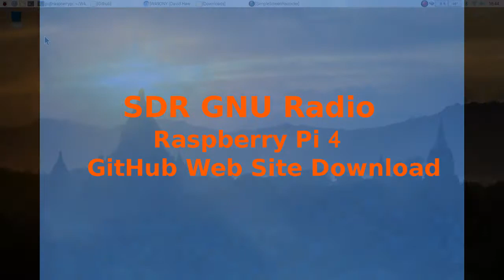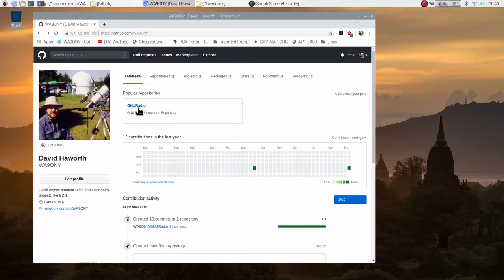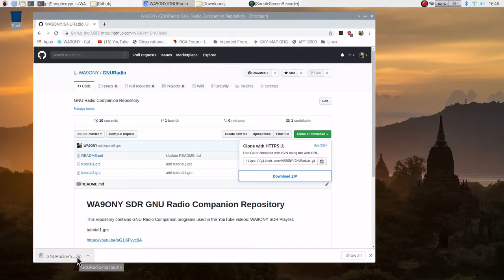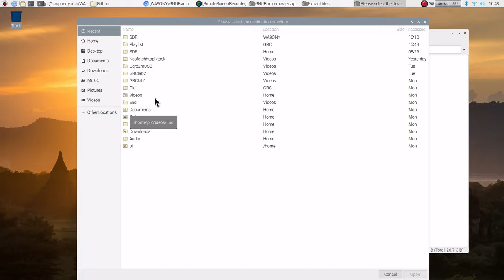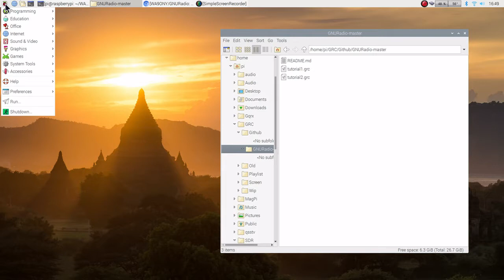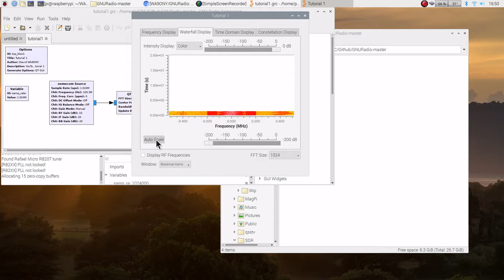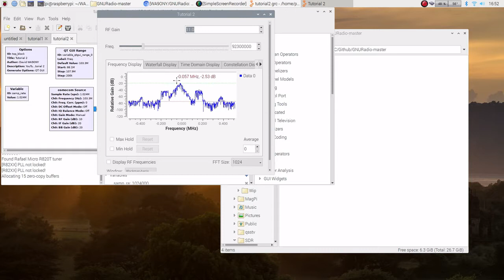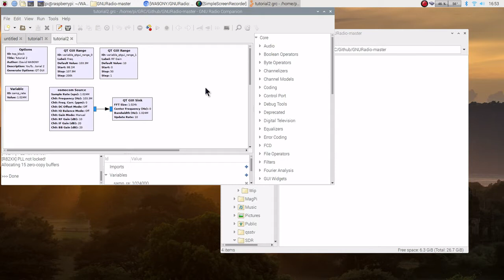SDR GNU Radio on Raspberry Pi 4 GitHub Web Site Download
My GNU Radio tutorial files are on GitHub.  This video shows how to download them and run them in GNU Radio Companion.

73 David WA9ONY